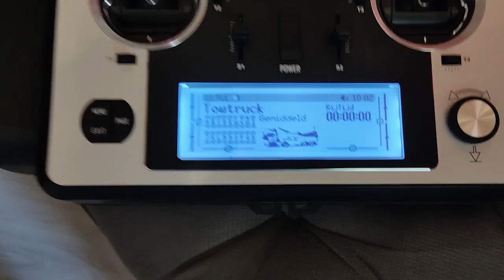Tamiya towtruck full options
towtruck with every thing working  8 x 8 driving